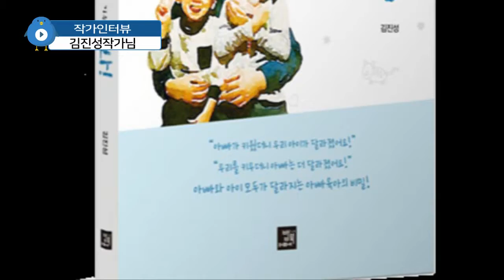김진성작가님 아빠육아를 시작하게 된 이유가 있나요? by 책먹는여자